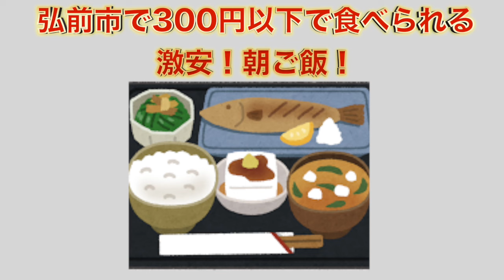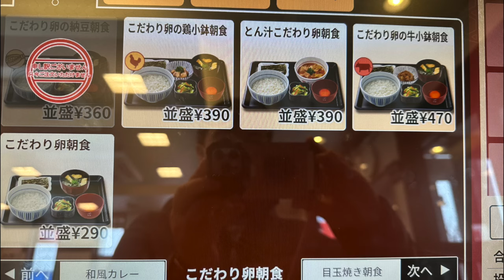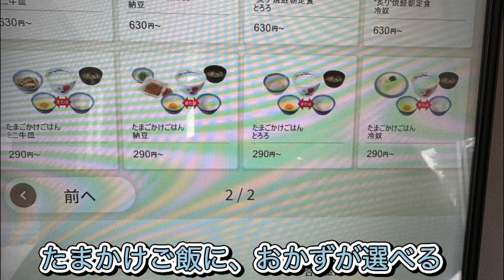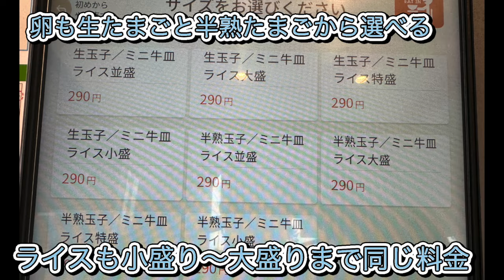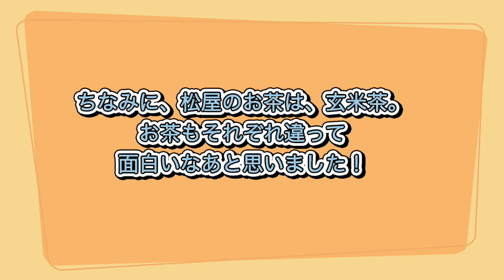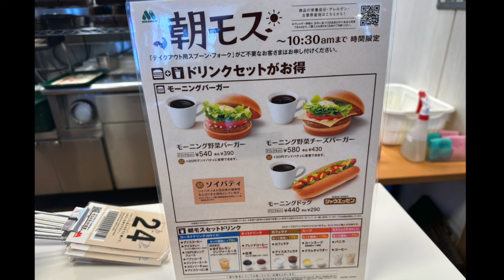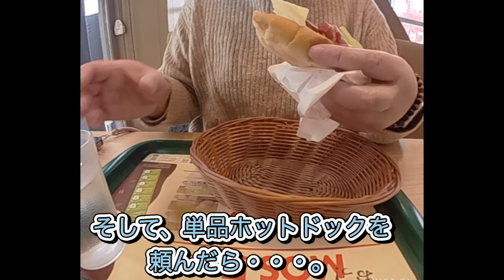[青森グルメ] 青森県弘前市で300円以下で食べれる朝食探してみました！「ぼっちグルメウーマンの青森・岩手・秋田の食巡り！ 」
今回は、青森県弘前市で、３００円以下で食べられる朝食を探してみました！

青森・岩手・秋田県の美味しい秘宝を発見し、ぼっちグルメウーマンがその魅力を余すことなく紹介するチャンネルへようこそ！2年半で2,400人の仲間たちと共に、青森・岩手・秋田の食文化の奥深さに迫ってきました。今回は、あなたに最高の食体験をお届けするべく、青森・岩手・秋田の絶品グルメスポットをご紹介します。

青森・岩手・秋田の四季折々の美食探訪: 季節ごとに変わる青森・岩手・秋田の風土が育む絶品食材を探しに行きます。青森・岩手・秋田の食材を使ったお店の紹介など、季節感溢れる食べ物をご紹介します。
ぼっちでも楽しめる穴場スポット: ぼっちでも入りやすく、心地よい雰囲気のお店やカフェを訪れます。地元の人に愛される、知る人ぞ知る穴場グルメスポットでのひと時をご一緒しましょう。
こだわりの食材と料理: 地元の職人たちが誇りを持って作り上げる食材や料理にスポットを当てます。その製法やストーリーを通じて、青森の食文化の奥深さを感じていただけます。

また、青森県から行きやすい観光地に出向き、ご当地グルメも紹介！飛行機、フェリー、新幹線など、旅行の参考にしていただけると嬉しいです！

グルメライフを送る50代女性の日常も紹介。食べ歩きの裏側や面白エピソードなど、チャンネルオーナーの素顔に迫ります。（今後の予定です）

このチャンネルでは、青森・岩手・秋田の食文化をより多くの方に広めるために、美味しい料理、素敵な場所、そして温かい人々の魅力をお届けしています。ぜひ登録して、ぼっちグルメウーマンと一緒に青森・岩手・秋田の美味しい世界を探求してみてください！

当チャンネルでおすすめの動画

2023年青森県北津軽地区、中南津軽でめちゃくちゃ美味しかった味噌ラーメンのお店

青森・岩手・秋田グルメ